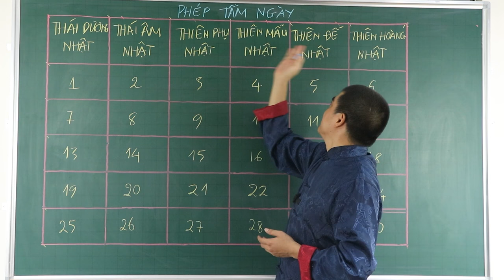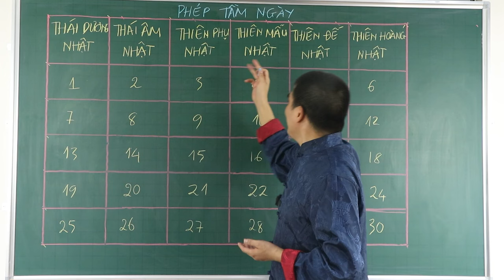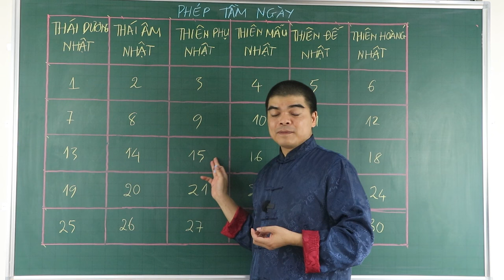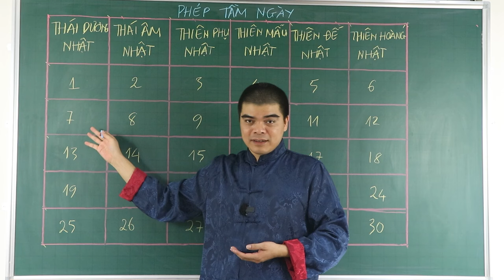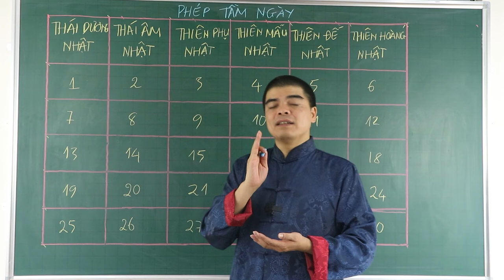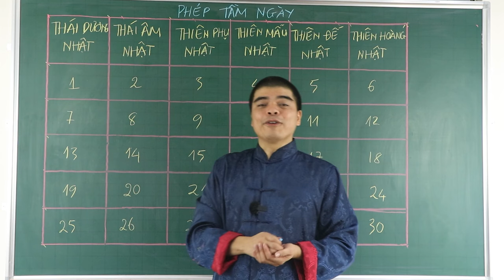Xem ngày sinh biết sang hèn theo âm lịch Chính xác 100% không cần phải đi xem bói